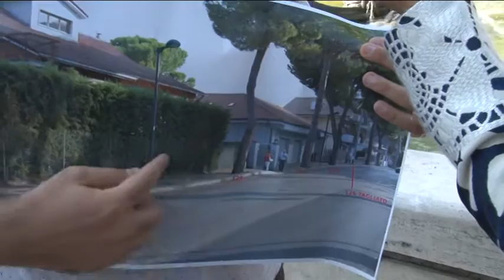Ambientalisti in consiglio comunale per “salvare gli alberi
Il coordinamento Salviamo gli Alberi, questa mattina, ha effettuato un sit in di protesta interrompendo il consiglio comunale di Pescara. Contestano l’abbattimento degli alberi, a loro dire immotivato e sbagliato